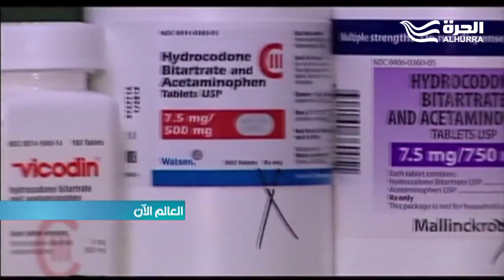البيت الأبيض يواجه معضلة الإدمان على المواد الأفيونية